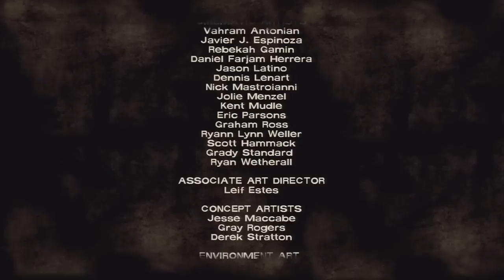The Walking Dead Ep.4 - Part 9 w/Daniel - Another Great Ending! (END)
Let's Get 50 Likes For This 30 Minute Video!

Let me know it the comments what you thought about The Walking Dead Episode 4 in the comments!

 If you enjoyed the video please leave a "Like." It really helps me out. Also don't forget to let me know what you thought in the comments :)